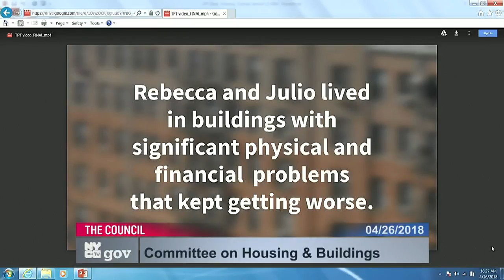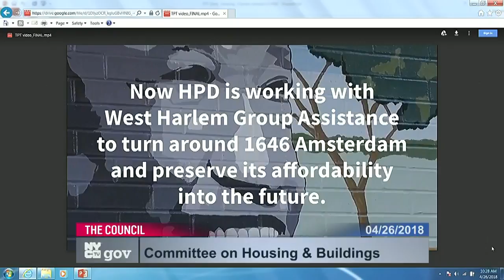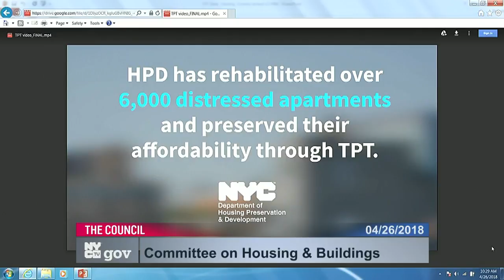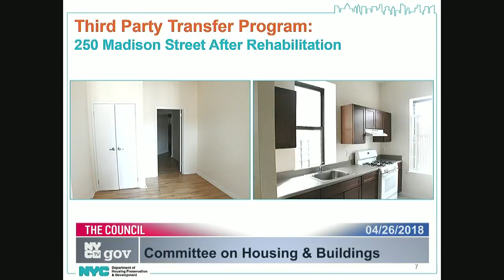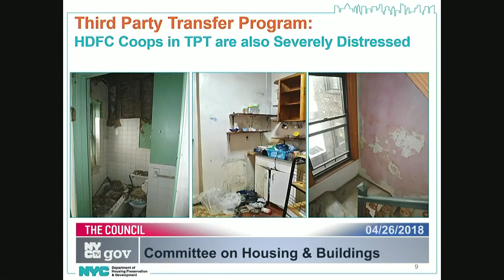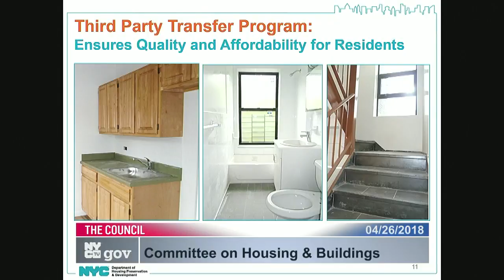Committee on Housing... NYCC PV CH CHA 180426 101054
Committee on Housing and Buildings 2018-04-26T00:00:00 10:00 AM Council Chambers - City Hall